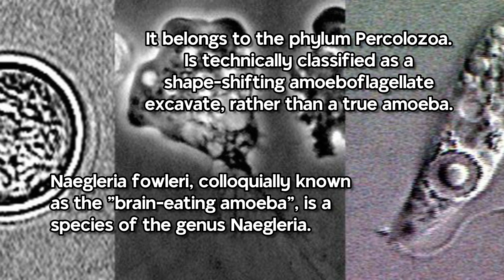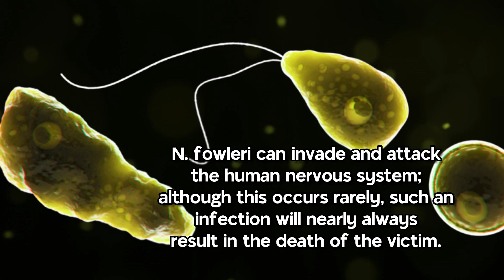2 minutes on the brain-eating amoeba | epistemia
en:User:Josh Grosse - Adapted from en:Image:Free-living amebic infections.png, which is from the CDC.This media comes from the Centers for Disease Control and Prevention&#039;s Public Health Image Library (PHIL), with identification number #3412.Note: Not all PHIL images are public domain; be sure to check copyright status and credit authors and content providers.العربية | Deutsch | English | македонски | slovenščina | +/−, Public Domain,

Videos/Animations
Naegleria-fowleri-increased-speed.webm
Naegleria-fowleri-realtime.webm
Videos are from CDCStreamingHealth, the Youtube channel for CDC, itself part of the U.S. Department of Health & Human Services.

Soundtrack
"Atlas"